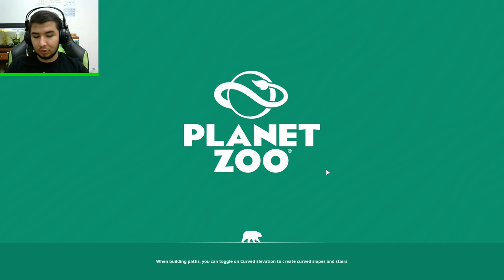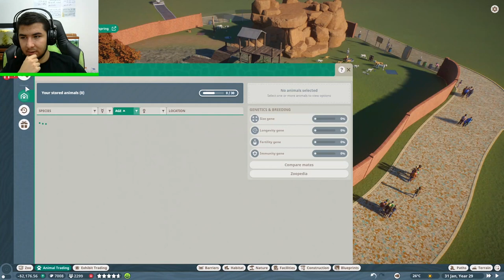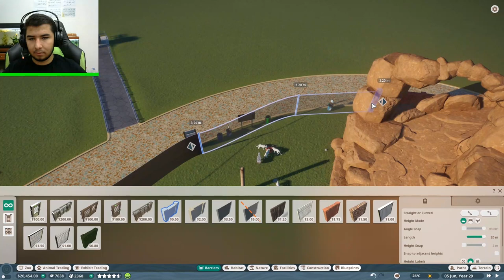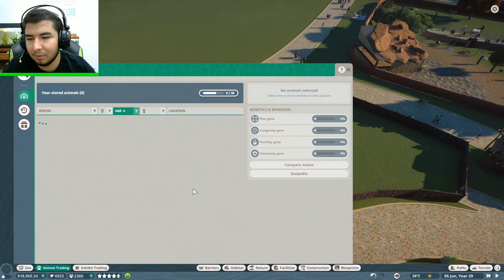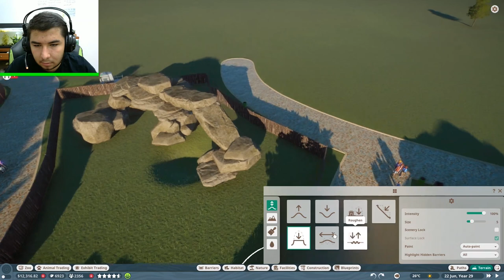Yeni Timsah Kafesi Ve Batıyoruz | Planet Zoo Franchise | Bölüm 9 TÜRKÇE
Planet Zoo
Hayvanat Bahçesi
Vahşi Yaşam Parkı
İndian peafowl
Ziyaretçi
Amerikan Bizonu
Exhibits